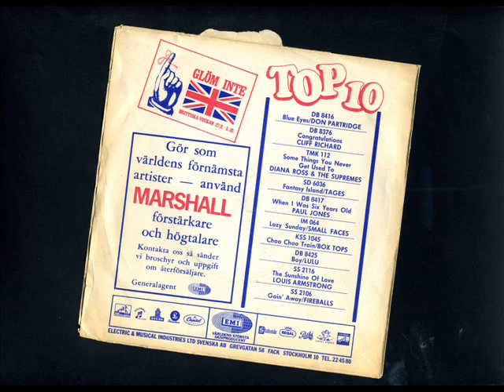Walter´s Vinyl: What a Wonderfull World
ABC-RECORDS. POP 1615